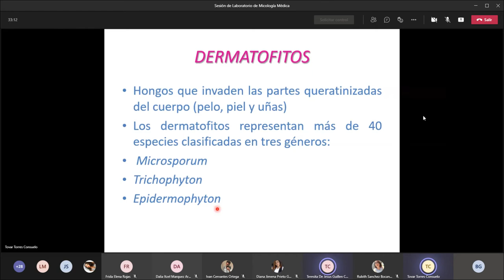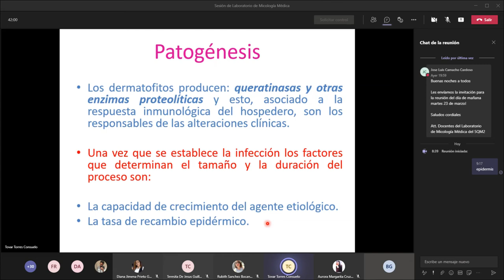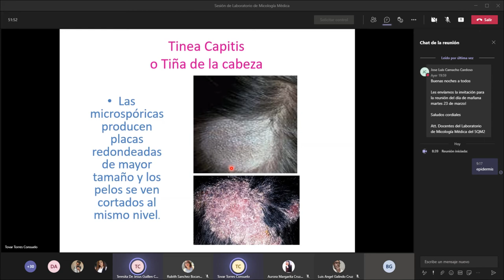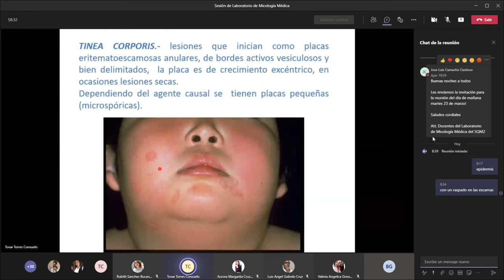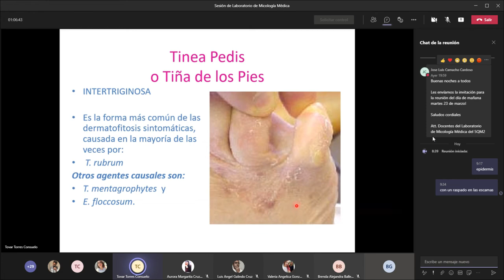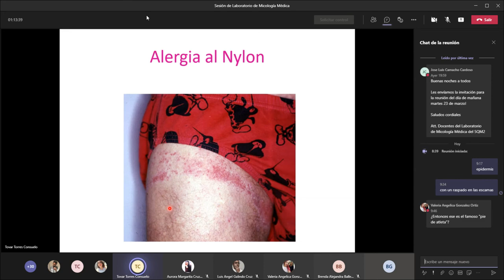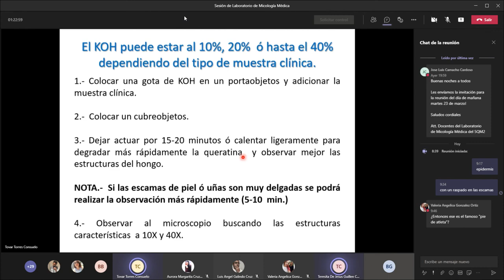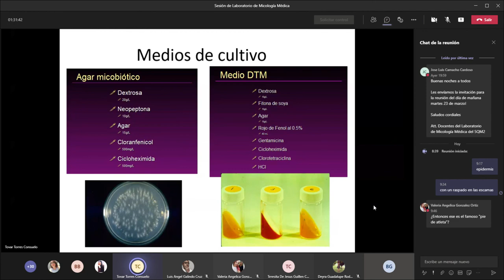Sesión de Laboratorio de Micología Médica 2021 03 23